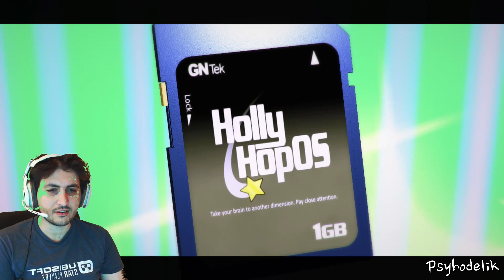Lumo - #1 Le descendant de Solstice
Grosse inspiration venant de Solstice. Un très bon plateformer 3D iso bien rétro avec des idées de puzzle design bien sympathique -- Watch live